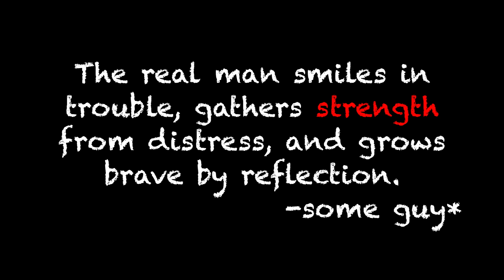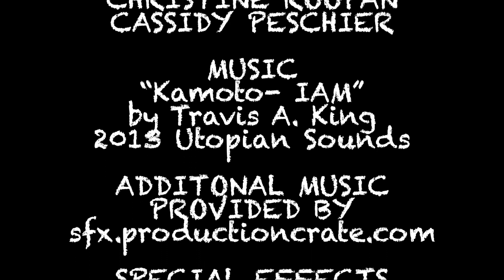Aftes Dynami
A short film by the Learn to Fly Film Club